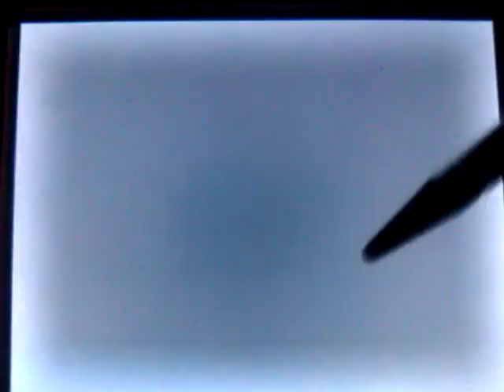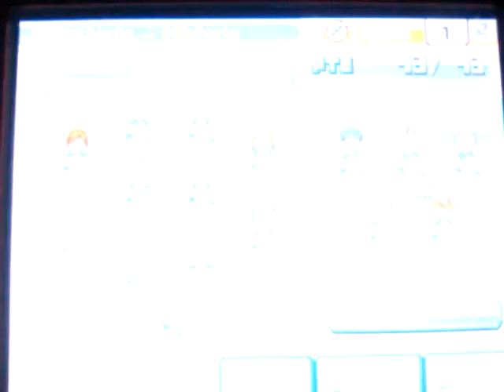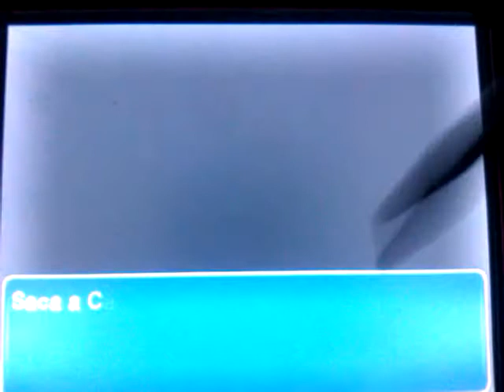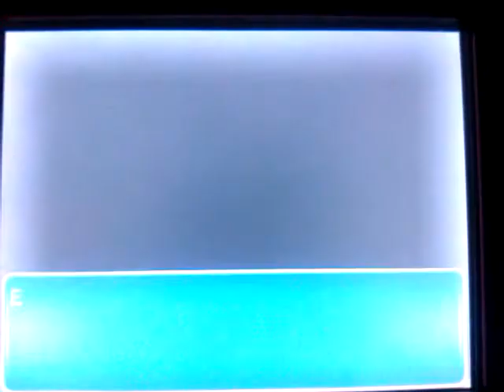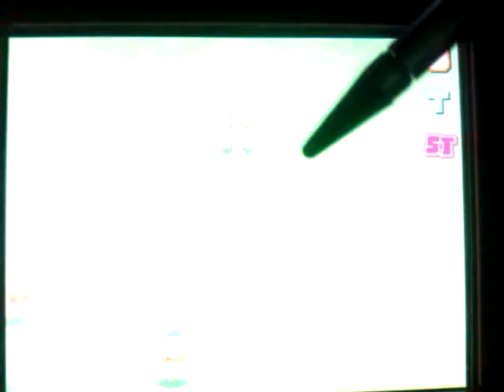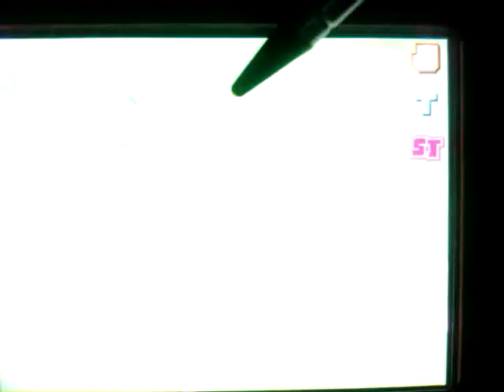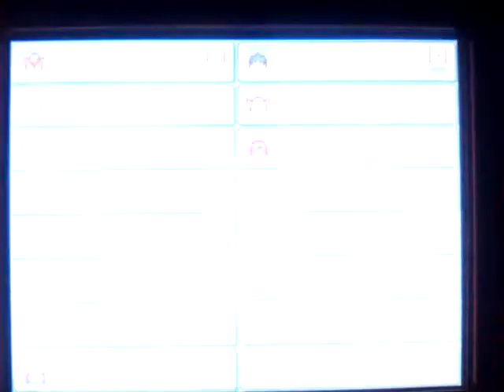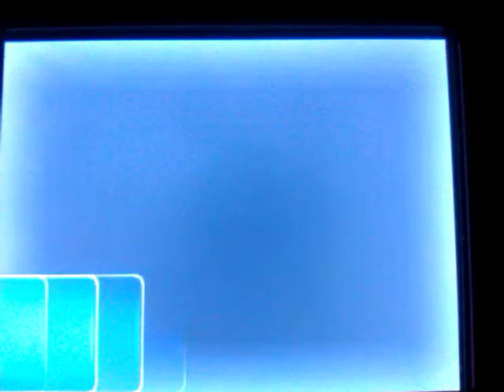Inazuma Eleven 3: Fuego Explosivo | Ep.10 | Contra Dragones de Fuego (Corea) - Serie OKAC T.1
Hey muy buenas Punchoseguidores!
En el vídeo de hoy jugamos un cómodo partido contra Corea en el cual encontraremos bastantes imprevistos y sorpresas =D
También se tomará una decisión definitiva respecto a Axel =0